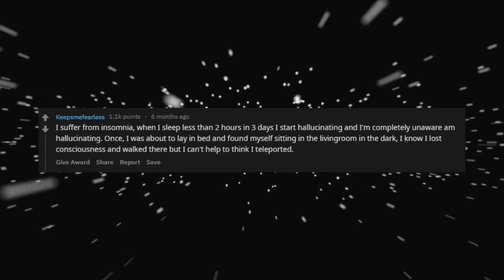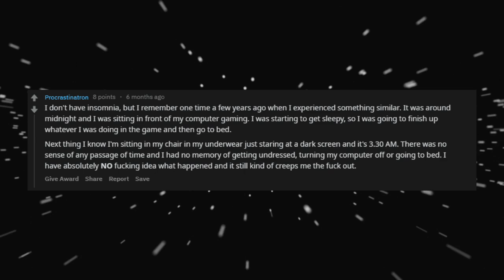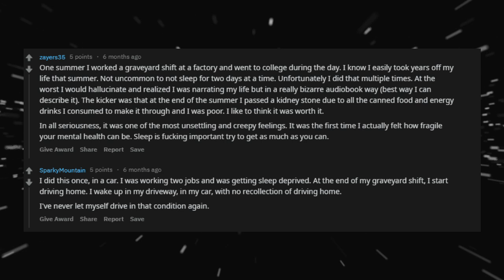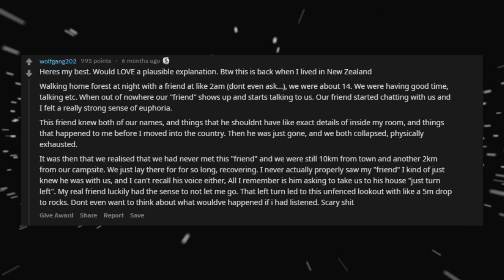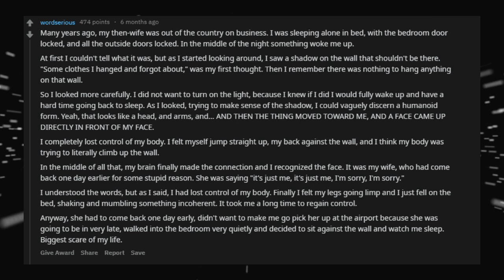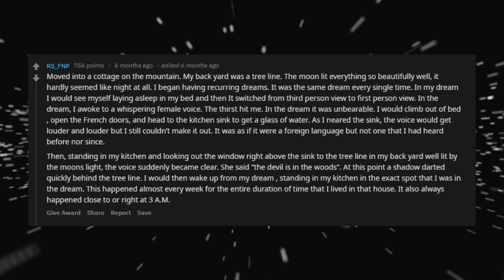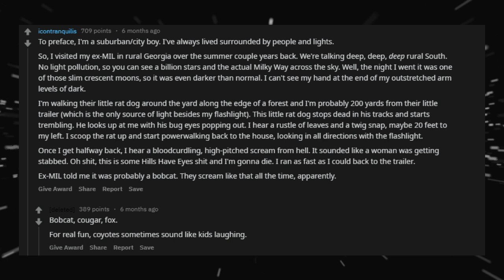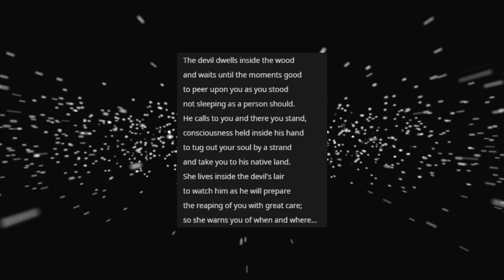Scary, horrifying, creepy things that have happened to people r/AskReddit [Part 2 of 3]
► What are some scary, horrifying, creepy things that have happened to people (r/AskReddit Top Posts | Reddit Stories)
► Has anything horrifying happened to you? Share your own story about this below in the comments!